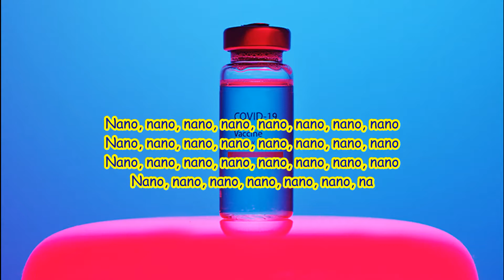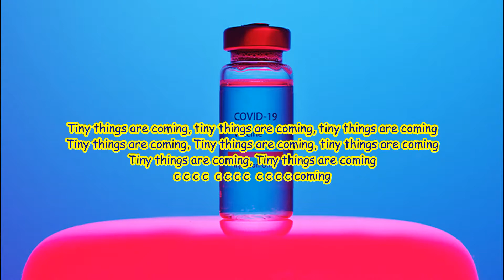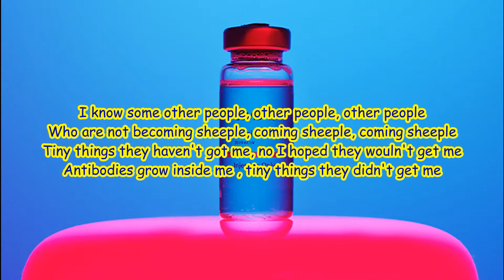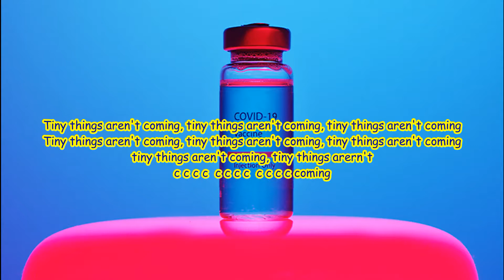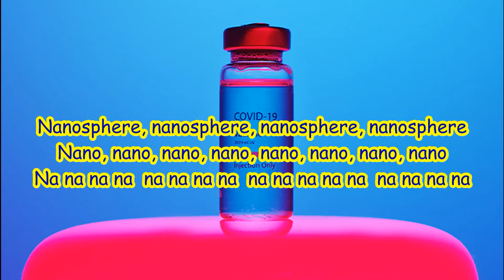David Powell - Robomanity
Three weeks ago I had my first COVID-19 vaccination. Some years ago I wrote a song called “Nanosphere”, which had been inspired by developments in microscopic engineering, particularly for human health applications.  Some of the current anti-vaccination arguments remind me of that song and, not being an antivaxxer, I've re-written the song to contrast my own after-vax feelings with some anti-vax beliefs.  Following a minimalistic beginning, the song depicts some conspiracy theories before unveiling my own experiences.  I do understand the reluctance of antivaxxers to trust certain institutions but I'm yet to be persuaded that the vaccine is part of a malign plot.  Instead of calling the song “Nanosphere 2” I've given it the more conspiratorial title “Robomanity”.  The photo is by King's College, London.